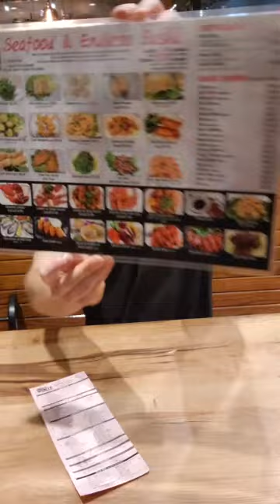100 PIECE SUSHI CHALLENGE!!!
Hello everyone! Today I'm eating over 100 pieces of sushi for my 100k followers on instagram!!!